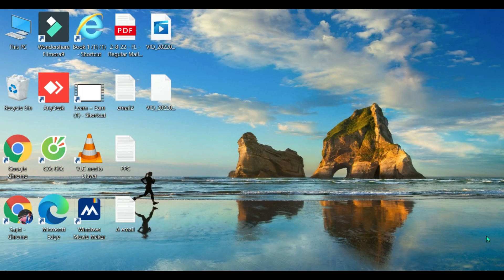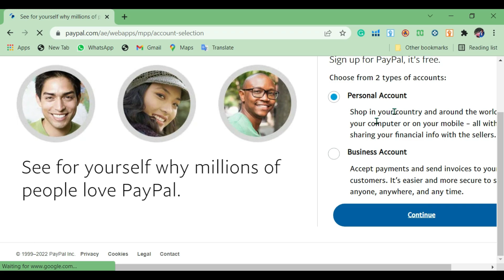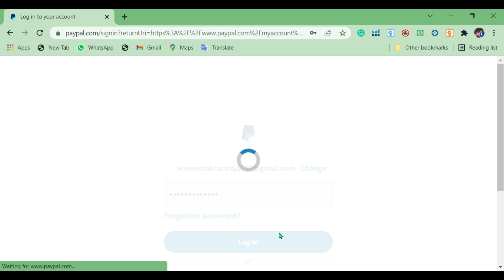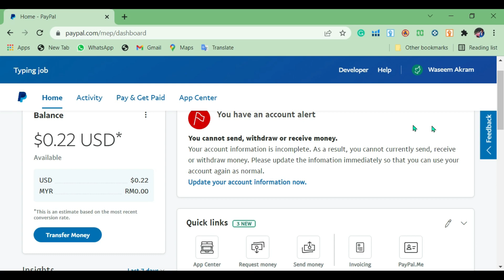How to Create a PayPal Account from Pakistan for Freelancer. PayPal Pakistan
how to create a verified PayPal account in Pakistan || how to make a PayPal account in Pakistan 2022.